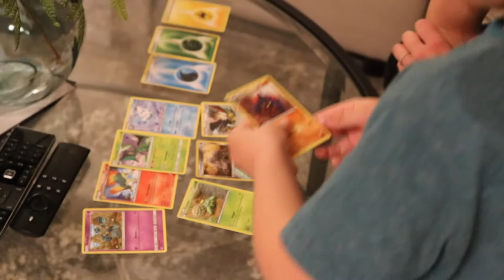Networking And Attention Grabbing | USG Vlog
With the gym still closed, we're finding ways to build our network, expand our reach, and get more eyes on!